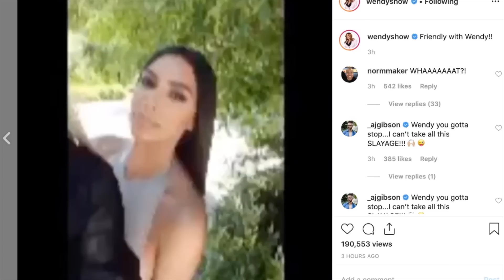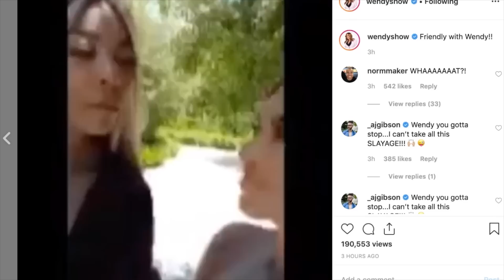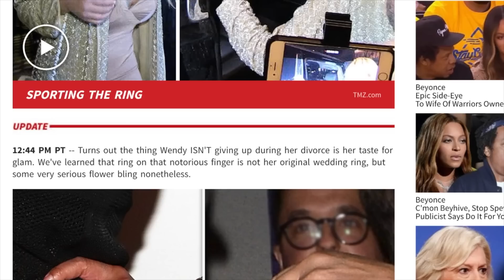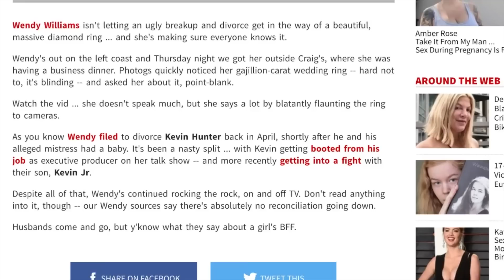Wendy Williams & Kris & Kim Kardashian stop beefing and have girl talk - NEW FRIENDSHIP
*** FOLLOW ME ***